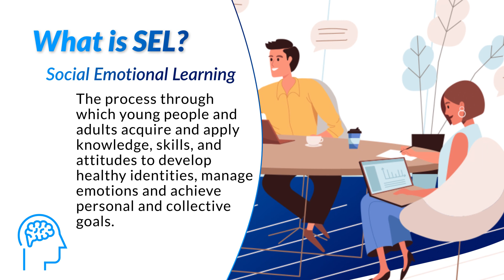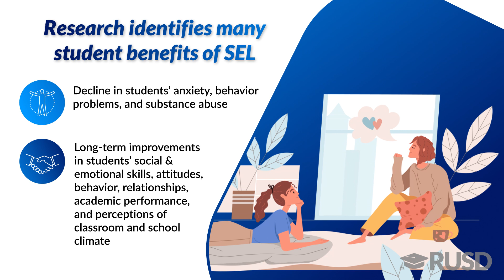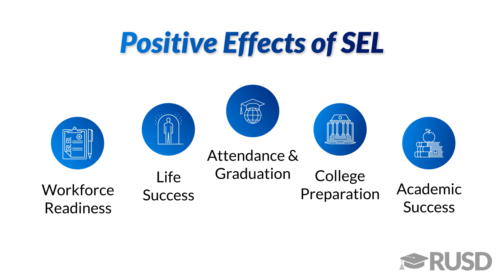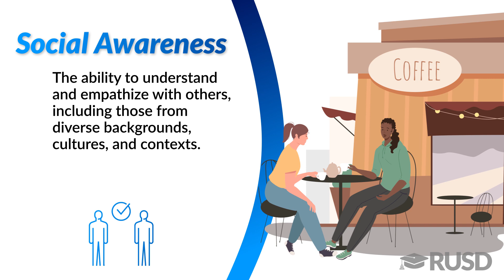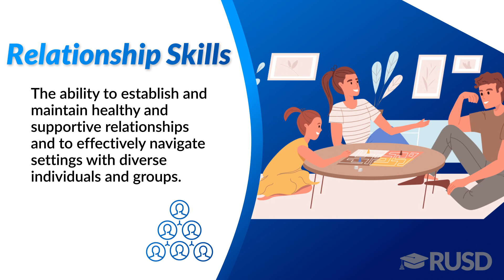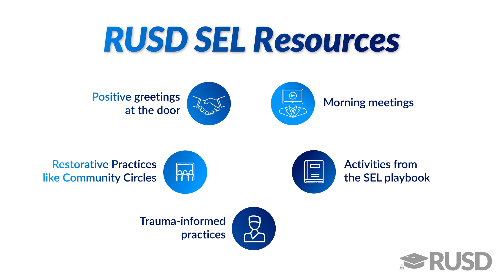Introduction to Social Emotional Learning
Social emotional learning is how we acquire and create healthy identities, manage emotions and achieve personal and collective goals. In this intro video we'll go over SEL strategies and resources for the Riverside Unified School District
0:00 Intro
0:15 What is Social Emotional Learning
1:16 Student benefits of SEL
1:38 Teacher benefits of SEL
1:59 SEL and the workforce
2:14 Positive effects of SEL
2:25 CASEL 5
2:52 CASEL 5 - Self-awareness
3:08 CASEL 5 - Self-management
3:30 CASEL 5 - Social Awareness
3:53 CASEL 5 - Relationship Skills
4:25 CASEL 5 - Responsible Decision Making
4:58 RUSD SEL resources